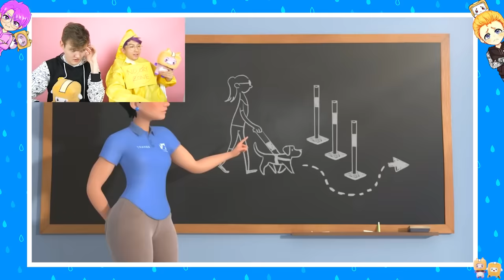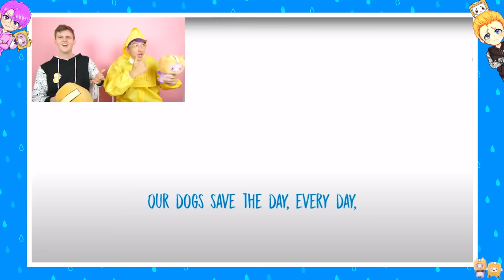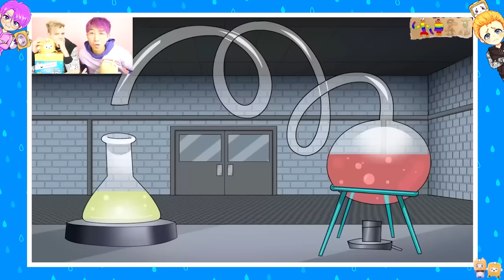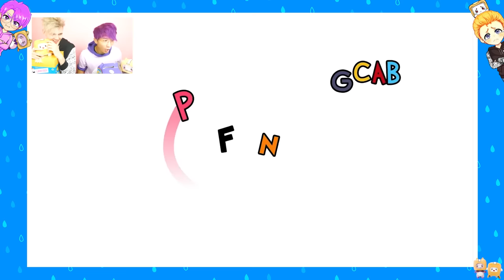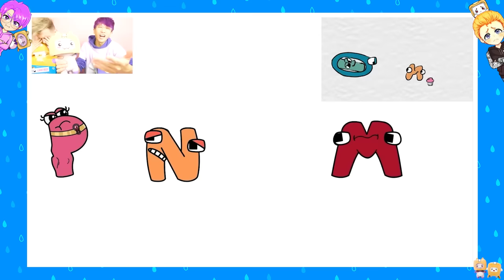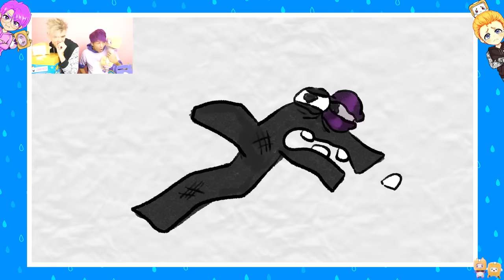EXTREME TRY NOT TO CRY CHALLENGE WITH BANBALEENA! (WE MADE BANBALEENA CRY!?)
LankyBox World!